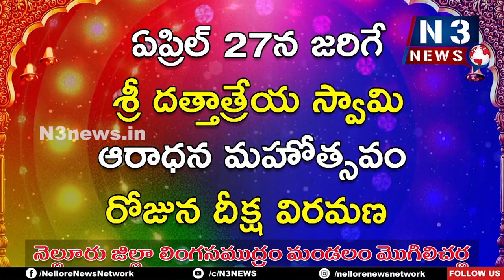మానవ తప్పిదం వల్లే రథం కూలింది..!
- బోగోలు కొండ బిట్రగుంట శ్రీ ప్రసన్న వెంకటేశ్వర స్వామి రథం కూలిన సంఘటనపై స్పందించిన ఎమ్మెల్యే ప్రతాప్ కుమార్ రెడ్డి, కావలి డిఎస్పీ వెంకట రమణ.